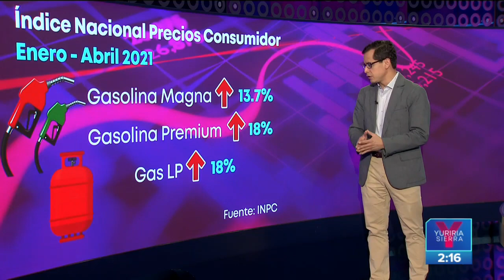Inflación sube a 6.08% en abril, la más alta desde diciembre de 2017 | Noticias con Yuriria Sierra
Los precios de los energéticos aceleraron a la inflación y en abril la llevaron a su nivel más alto desde diciembre de 2017. El Índice Nacional de Precios al Consumidor, que reporta el INEGI, se ubicó a tasa anual en 6.08%